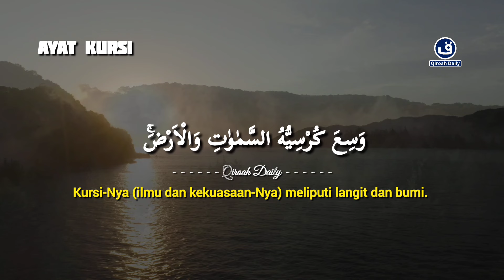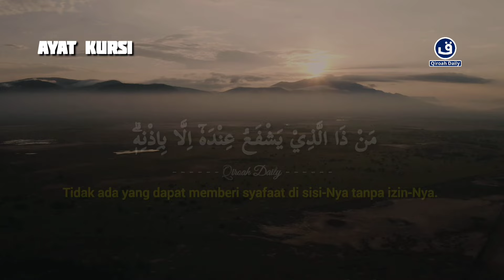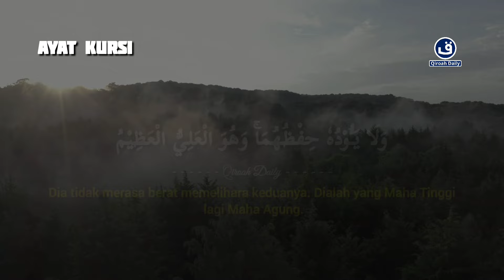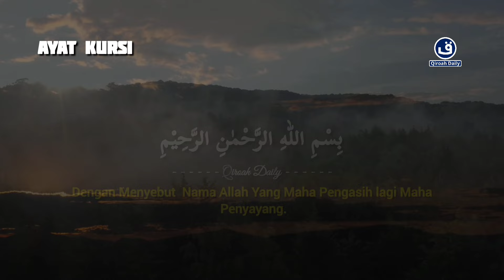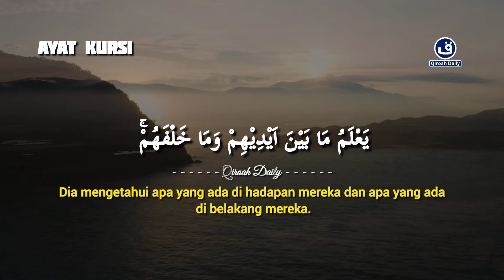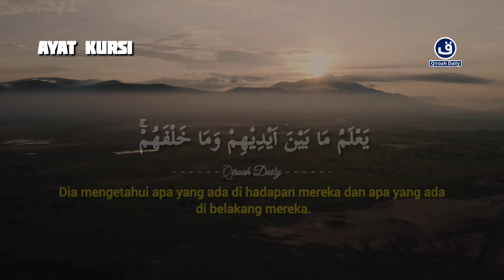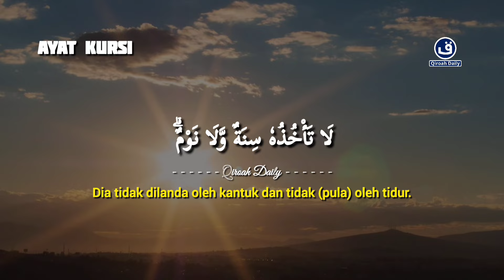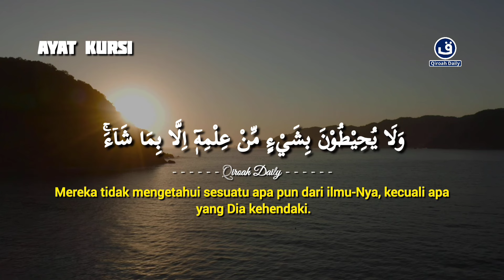MUROTTAL AL-QURAN AYAT KURSI PENGANTAR TIDUR DAN PENGUSIR SETAN | AYAT KURSI PENGUSIR SETAN DAN JIN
Bacaan merdu

MUROTTAL AL-QURAN AYAT KURSI PENGANTAR TIDUR DAN PENGUSIR SETAN | AYAT KURSI PENGUSIR SETAN DAN JIN@qiroahdaily